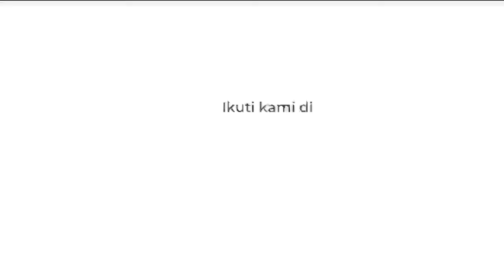Langkah memburu lailatul qadr (1)